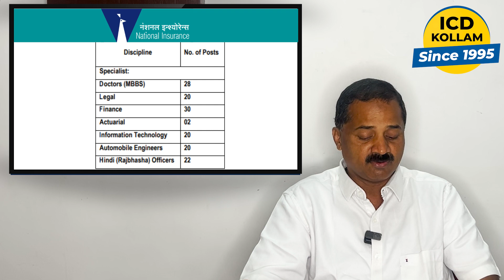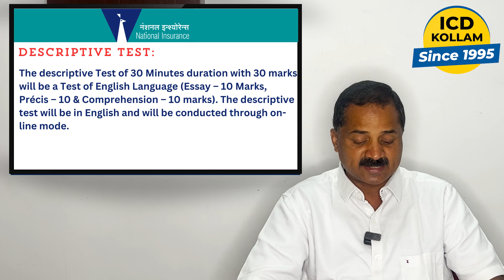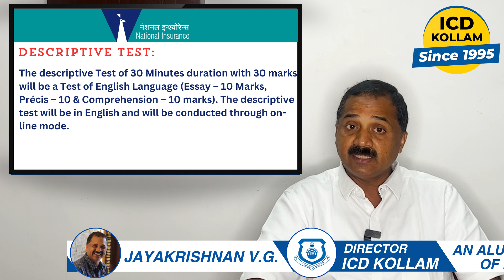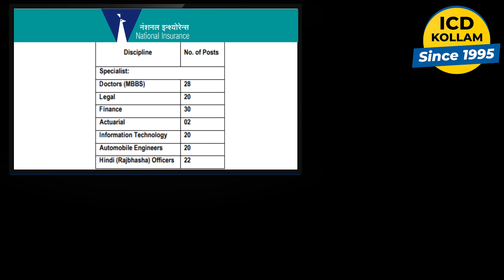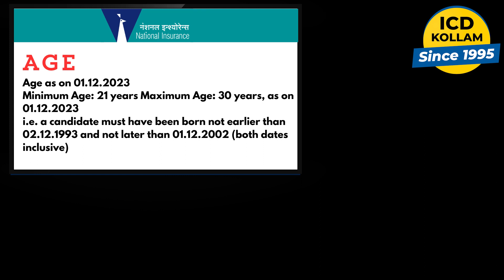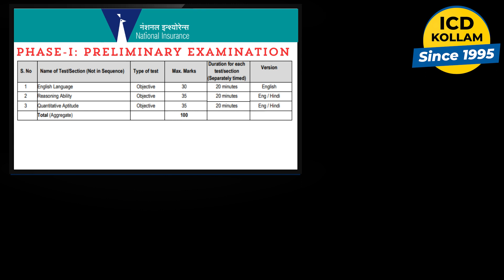RECRUITMENT OF ADMINISTRATIVE OFFICERS: NATIONAL INSURANCE | ICD Kollam | Bank/ SSC /Railway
Are you looking for a promising career in the insurance sector? This is your golden opportunity! National Insurance is recruiting Administrative Officers and there are 274 officer vacancies. With a robust training program and numerous benefits, National Insurance offers a great platform for aspiring individuals to build their career in the insurance industry.
ICD Kollam Bank/SSC/Railway Exam Training Centre
For those who are preparing for bank, SSC, or railway exams, ICD Kollam is the perfect training centre. With an established reputation and proven track record, ICD Kollam has been instrumental in helping numerous candidates achieve their career goals. With a dedicated team of experienced trainers, state-of-the-art facilities, and a comprehensive curriculum, ICD Kollam provides an excellent environment for learning and growth.
Results and Achievements
ICD Kollam has a proven track record with remarkable results. Till date, we have had 13,500 successful candidates who've passed various competitive exams and secured jobs in prestigious institutions. This is a testament to our quality training and commitment to our students' success.
Contact and Further Information
. We are always happy to assist and guide you in your career journey.
Conclusion
With National Insurance opening up 274 vacancies for Administrative Officers, it's a golden opportunity for aspiring candidates. Coupled with the top-notch training provided by ICD Kollam, one can not only secure a job but also build a strong foundation for a successful career. Don't miss out on this opportunity.